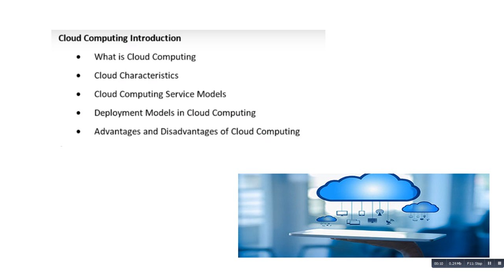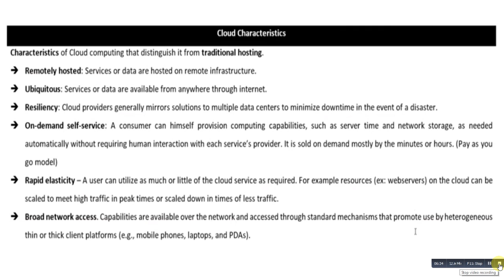Microsoft Azure- Cloud Computing Explained in Detail Microsoft Azure part 1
Now it’s time to learn cloud Computing!!!

10 examples of cloud computing

This "What is Cloud Computing" video will give you an introduction to the cloud computing world. Further, we will discuss a use case and understand the cloud computing benefits. Towards the end, we shall see how AWS is a leader in the Cloud industry by analyzing the market demand for all the cloud players. This Video is ideal for those who want to become an AWS Certified Solutions Architect.

In this AWS training video you will understand:

1. Why Cloud Computing?

2. What is Cloud Computing?

3. Cloud Service Models

4. Cloud Advantages

5. Cloud Use Case

6. Various Cloud Providers

7. Market Demand for AWS

Course Objectives

1. Design and deploy scalable, highly available, and fault tolerant systems on AWS
2. Understand lift and shift of an existing on-premises application to AWS
3. Ingress and egress of data to and from AWS
4. Identifying appropriate use of AWS architectural best practices
5. Estimating AWS costs and identifying cost control mechanisms

1. Professionals interested in managing highly-available and fault-tolerant enterprise and web-scale software deployments.
2. Professionals who want Project Experience in migrating and deploying cloud based solutions.
3. DevOps professionals.

Pre-requisites